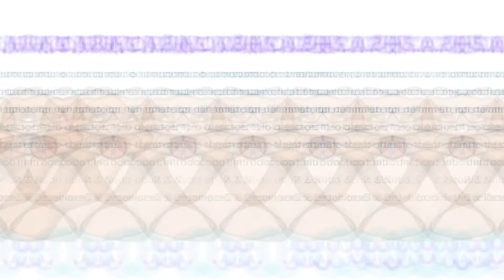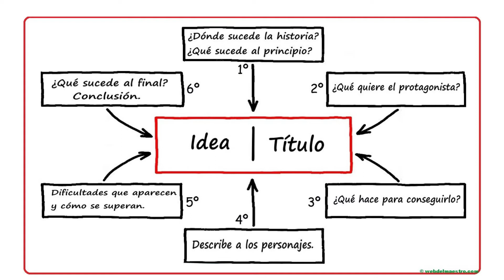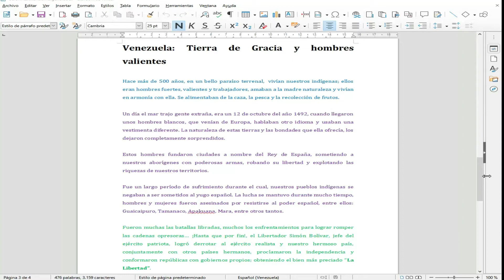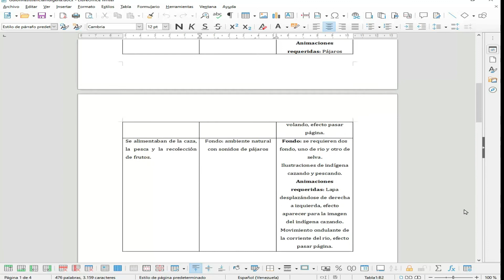Creación de cuentos animados en Impress: guion (1)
Como parte del plan cada familia una escuela, plan desarrollado en la República Bolivariana de Venezuela por el Ministerio del Poder Popular para la Educación a fin de garantizar la atención educativa a toda la población estudiantil del país como una alternativa más dentro del Plan Nacional de Prevención y Protección contra el Coronavirus (COVID -19); La Fundación Bolivariana de Informática y Telemática. Fundabit, desarrolla una serie de cursos en línea dirigido a docentes, tutores y tutoras fundabit y público en general, con el fin de fomentar la creación de contenidos educativos digitales abiertos con herramientas libres.

Como parte de la primera edición de cursos en línea traemos para ti un seriado de  tutoriales sobre la creación de cuentos animados en Impress. LibreOfice Impress es el programa de presentación del paquete de oficina LibreOffice, desarrollado por The Document Foundation como una bifurcación de OpenOffice.org Impress.

En este primer tutorial hablaremos sobre el guion como primer paso para la elaboración del cuento animado que pueden realizarse en esta maravillosa herramienta.